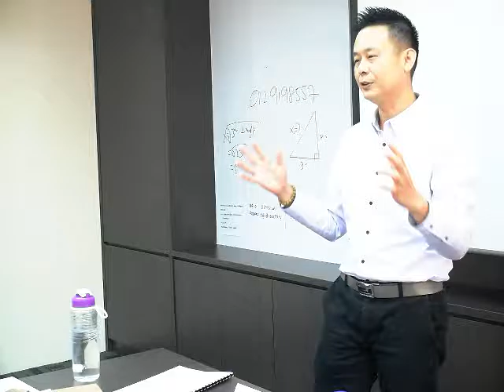Presentation Practice #5 2